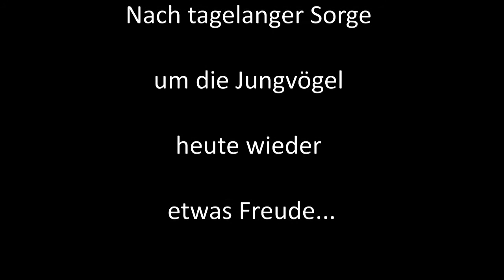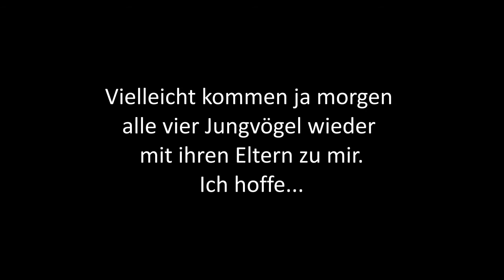Raben aktuell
26. Juli 2017:
Die letzten Tage kam mal nur ein Jungvogel mit den Eltern zu mir, mal nur der männliche Vogel allein und auch schon mal gar keiner.
Diese Beobachtungen machte ich aber im ganzen Wald. Vielleicht lag es am Wetter. Die Natur hat viele Geheimnisse. Die beiden Jungvögel zeigten sich heute ängstlich, aber ich denke, das wird sich die nächsten Tage wieder geben.